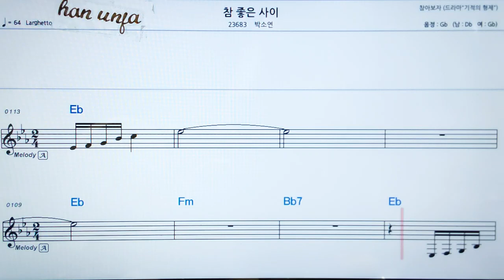💖참 좋은 사이/박소연 👍MR,가라오케 악보 코드 가사 ,Karaoke반주